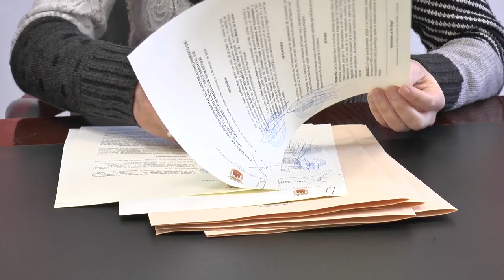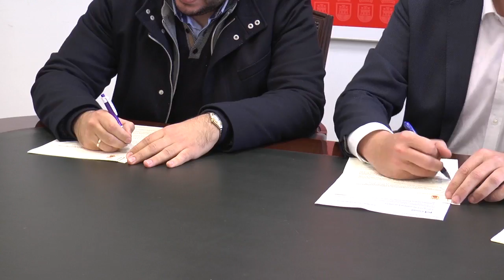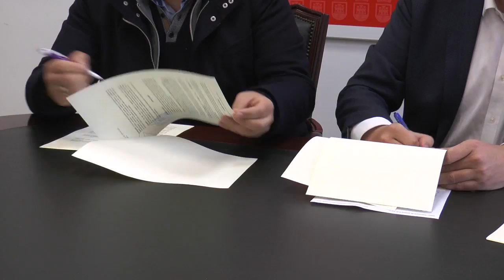FIRMA CONVENIO HERMANDADES SAN ROQUE